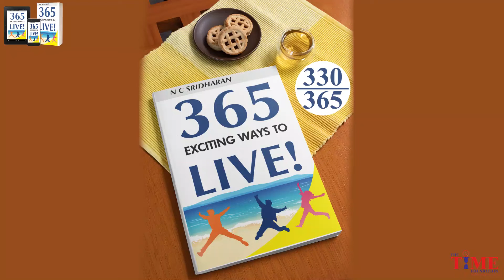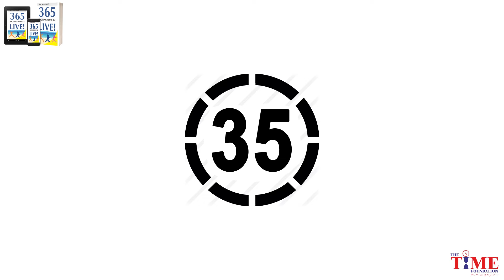365 Exciting Ways To Live... Day 330 motivation empoweringpeople NC Sridharan Radha Sridharan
365 Exciting Ways To Live... Day 330